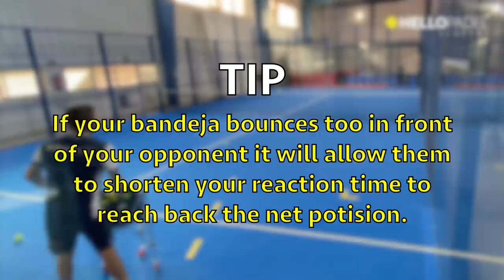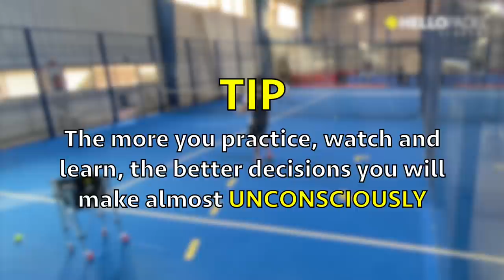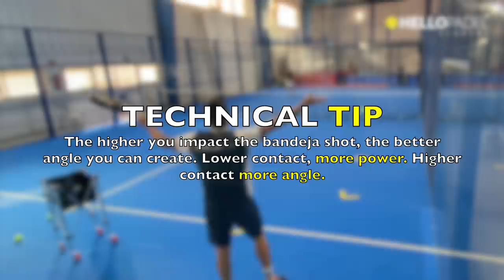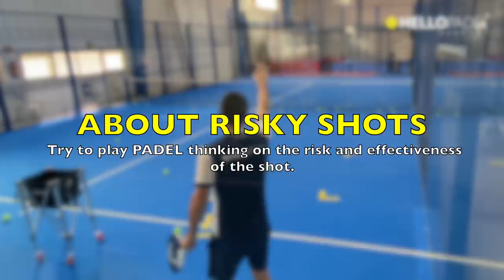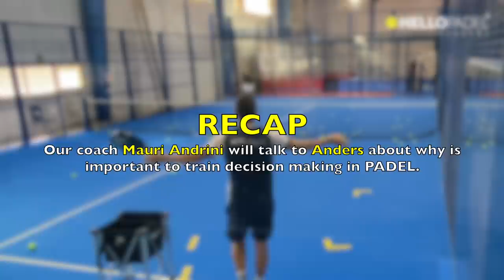Bandeja in padel - The best LIVE session you will ever watch. Seat back and enjoy it.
15 minutes of pure professional information from a padel expert Mauri Andrini (Pro padel coach and Director of HELLO PADEL ACADEMY) -
In this session together with Anders from Denmark you will learn: Bandeja and Volleys shot selection, direction and speed of the shot, and much more tips from a professional Padel coach with more than 30 years experience.
Watch all our lessons and learn from the best players and coaches in the world JUST